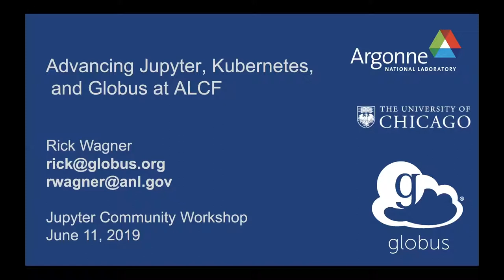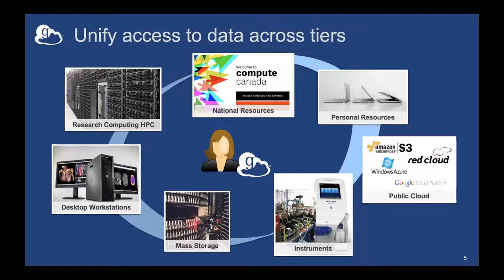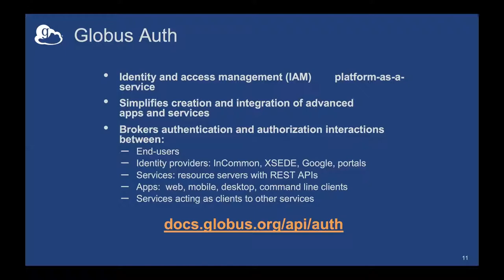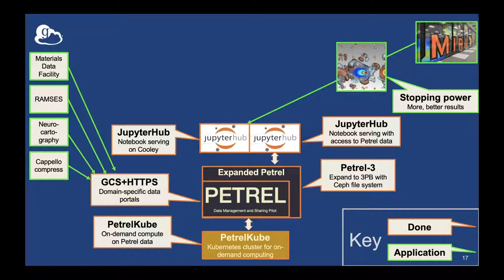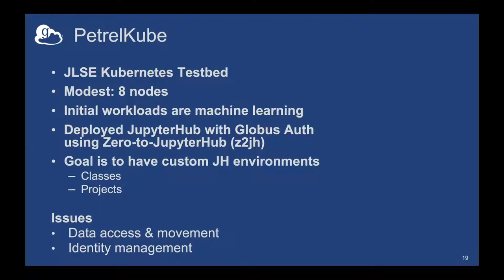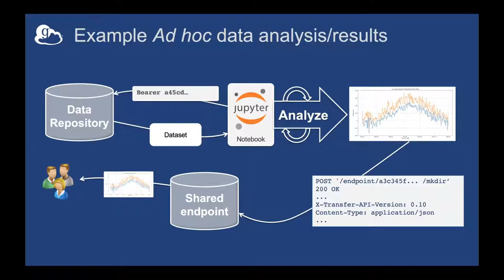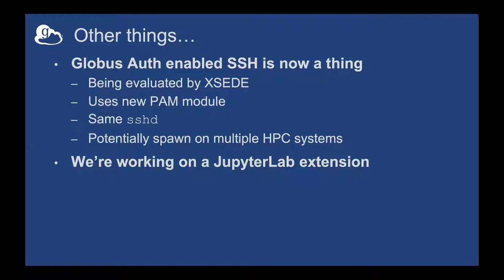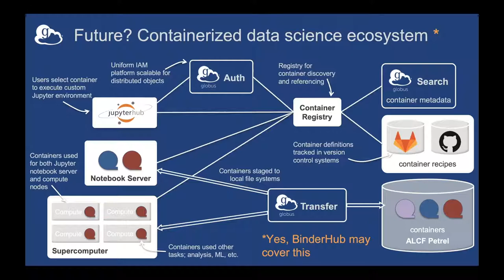Advancing Jupyter, Kubernetes, and Globus at ALCF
July 11, 2019 Jupyter Community Workshop talk by Rick Wagner (Argonne National Laboratory, University of Chicago, Globus)